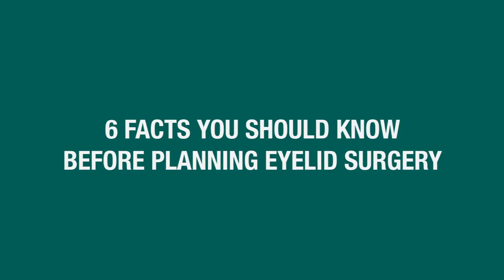6 Facts You Should Know before Planning Eyelid Surgery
Getting ready for eyelid surgery? Tampa cosmetic surgeon Dr. Joseph Castellano shares some facts you should know ahead of time.